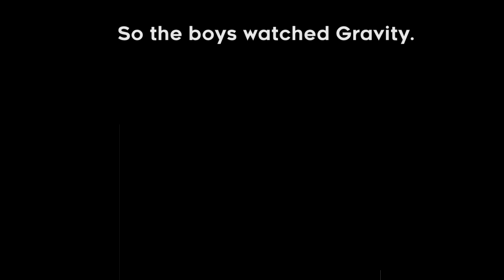Hey, Remember Gravity?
On episode one of "Hey, Remember...?", Mitchell and Brendan finally get the fuck around to watching Gravity, get drunk, and blab about it.

We're now on iTunes!- Search "Vestibule of Heck" in iTunes
Shoot us a Tweet, tell us what you think: @HeckMedia